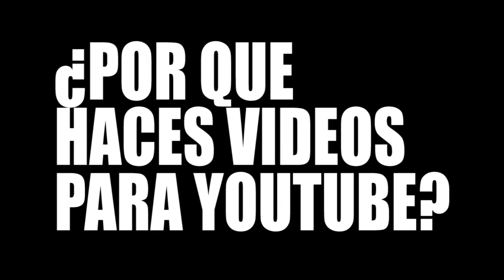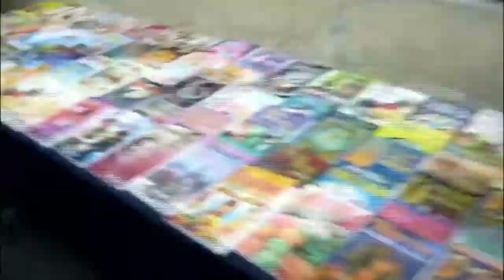¿Por que estoy en Youtube? | RANDOM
Esta es la verdadera razón por la que estoy, sigo y seguiré en YouTube :')